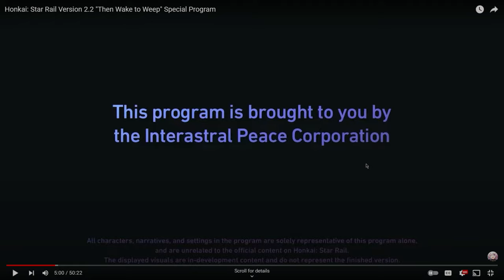This is getting crazy... | Honkai Star Rail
Version 2.2 is here!